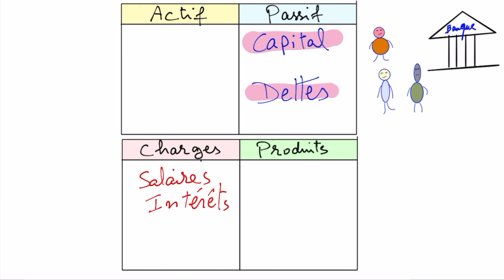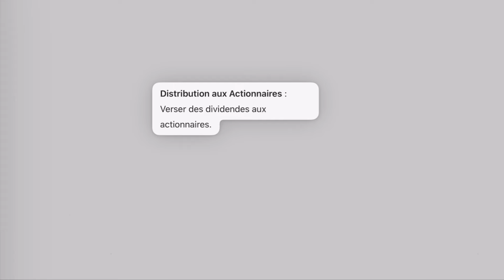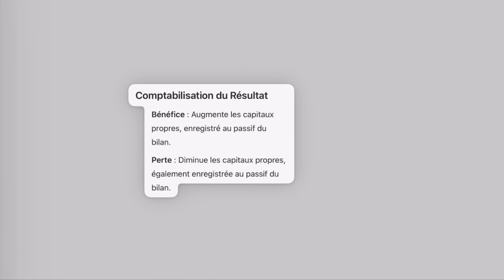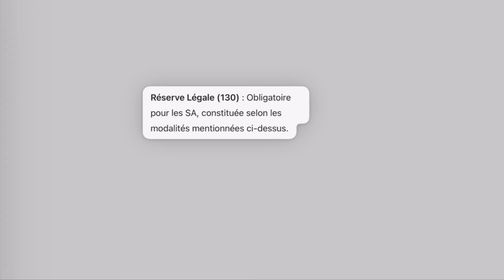C27 : Bénéfices = Charges / Jamais cette erreur là ! Comprendre plutôt le sens